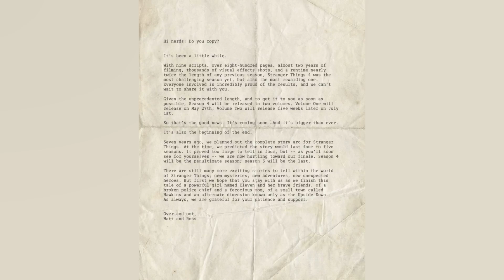STRANGER THINGS WILL END WITH A FIFTH AND FINAL SEASON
Prepare to bid farewell to Hawkins. Indiana. Netflix announced on Thursday that Stranger Things will end with its fifth and final season. In an open letter to fans. shared by the streamer. show creators Matt and Ross Duffer confirmed that the forthcoming fourth season would mark “the beginning of the end.” It’s been more than two years since a new season of Stranger Things was released. but the fourth will account for this gap. as “it’s bigger than ever.” the Duffers teased. “With nine scripts. over eight hundred pages. almost two years of filming. thousands of visual effects shots. and a runtime nearly twice the length of any previous season. Stranger Things 4 was the most challenging season yet. but also the most rewarding one.” they said in the letter. Given the supersized length. Stranger Things’ fourth season will be released in two volumes—Volume One on May 27th. and Volume Two on July 1st. That allows fans five weeks to process the first half before receiving the second. The Duffers then confirmed that following filming of the fourth season. they are “hurtling toward our finale” and that season 5 will be the show’s last. In parting words to viewers of the Emmy winning series. which premiered in 2016. the Duffers hinted at “new mysteries. new adventures. new unexpected heroes” in the future. They added. “But first we hope that you stay with us as we finish this tale of a powerful girl named Eleven and her brave friends. of a broken police chief and a precious mom. of a small town called Hawkins and an alternate dimension known only as the Upside Down.” — Amazon’s Lord of the Rings Series Rises: Inside The Rings of Power  — Renée Zellweger Is Unrecognizable as a Midwestern Murdering Mom  — Oscar Nominations: The Biggest Snubs and Surprises  — Oprah Winfrey Reveals the Glorious New Color Purple Cast  — Beware the Tinder Swindler. a Real Life Dating App Villain  — W. Kamau Bell Is Terrified for People to See His Bill Cosby Docuseries  — The Artist. the Madonna. and the Last Known Portrait of Jeffrey Epstein  — From the Archive: Inside Bill Cosby’s 12 Year Battle of Denials. Doubts. and Legal Machinations  — Sign up for the “HWD Daily” newsletter for must read industry and awards coverage—plus a special weekly edition of “Awards Insider.”